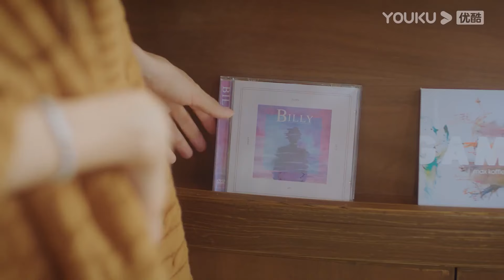🍬灰姑娘得知霸總故意出車禍後去質問他，霸總卻仍隱瞞了雙重人格的真相，只是保證不再衝動！从零到一的爱情